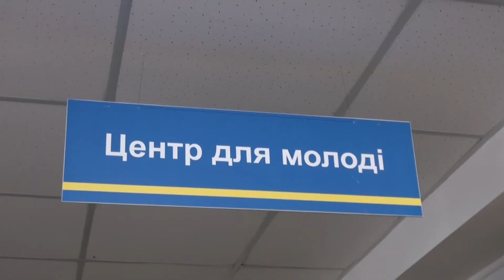Центр занятости помогает инвалидам. Robinzon.TV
3 декабря Харьковский центр занятости провел ряд мероприятий, посвященных Международному дню инвалидов.

В рамках запланированных мероприятий, в службе занятости прошла ярмарка вакансий, тренинги и семинары для людей с ограниченными возможностями.

«Сегодня в городском центре занятости проходит масса мероприятий, посвященных Дню инвалидов. Сегодня у нас День открытых дверей, мы проводим тренинги, семинары, профориентационные занятия», - рассказывает директор харьковского городского центра занятости Сергей Пиженко.

На профориентационное занятие были приглашены ученики Харьковской областной специализированной гимназии-интерната им.Короленко, где обучаются дети с проблемами зрения. С ребятами пообщался Евгений Загребелько, который имея серьезные проблемы со зрением все же смог стать успешным предпринимателем. Ребятам рассказали о выборе будущей профессии, а также они смогли пройти профориентационное тестирование на выявление профессиональных способностей.

На ярмарке вакансий присутствовали работодатели, которые готовы были принять на работу людей с ограниченными возможностями.

«Мы присутствуем здесь для того, чтобы помочь инвалидам найти работу, - говорит начальник управления по работе с персоналом Геннадий Кириченко, который представляет на ярмарке вакансий ОАО «Турбоатом». Мы рассматриваем специальности, как инженерные так и рабочие. Сегодня обратились порядка десяти человек, может даже больше и я пригласил трех человек на собеседование».

Также, людям с ограниченными возможностями прочитали семинар на тему «Адаптация на новом месте». Специалист службы занятости Лариса Харина отметила, что таким людям часто не хватает уверенности, поэтому на семинаре она уделила особое внимание  навыкам уверенного поведения.

.TV - информационное агентство, первое в Украине интернет-телевидение.